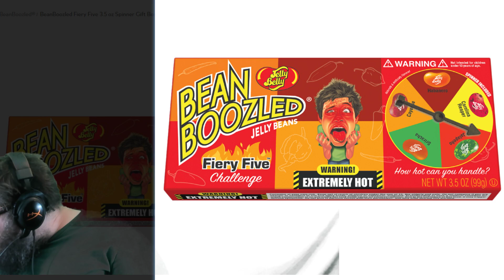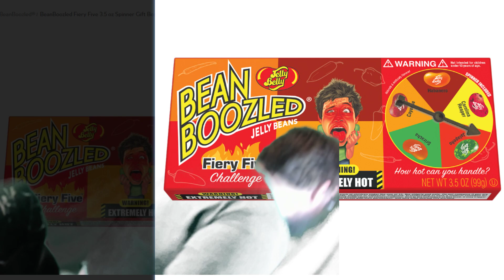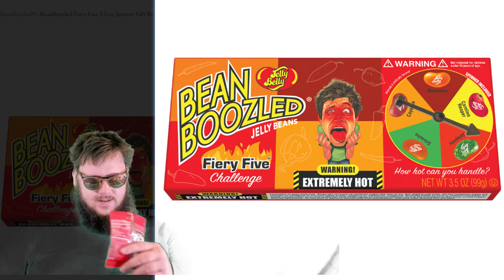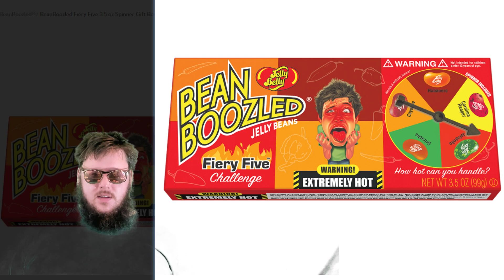JTL Tries It- Bean Boozled Fiery Five Challenge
I did the original Bean Boozled before and then saw this new one. The Fiery Five! Sriracha, Jalapeno, Cayenne, Habenero, and Carolina Reaper!